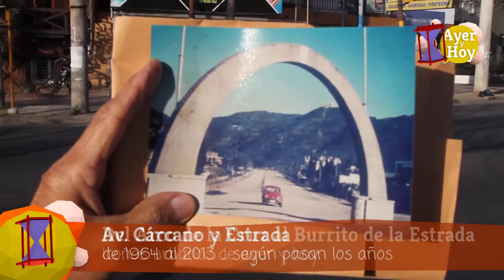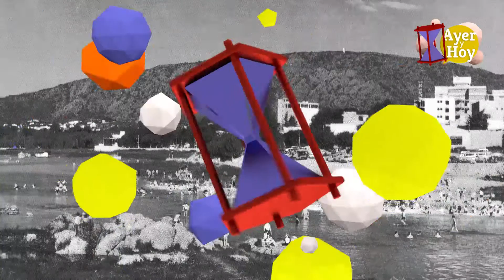video SPA completo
Todos los "Segun Pasan los Años" juntos, uno tras del otro. Los Micros elaborados para Captur en el marco del Centenario de Villa Carlos Paz. Textos y relatos Eldor Bertorello, realización Luis Tórtolo y Raúl Moreschi. gráfica de Martín Eschoyez.